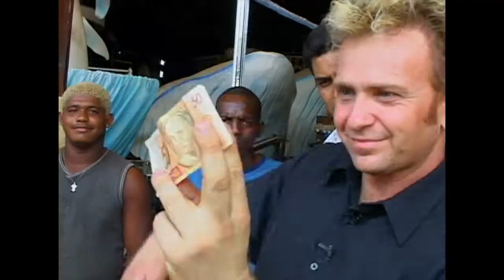Street Magic In Rio - Franz Harary Illusionist Magician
Franz Harary continually redefines the art of magic through his work as a performer and visionary illusion designer. He’s known for raising magic to the level of spectacle with his arena shows and he has the distinction of being the first world-class magician to perform illusions entirely of his own design, winning international acclaim and the highest awards for his astounding achievements.

Harary is responsible for bringing magic to the world of live concert productions, first for Michael Jackson and later for the biggest names in the music business, allowing them to create live on stage the kind of amazing visual effects seen in their music videos. His work has been featured on Broadway, in feature films, on every major television network and on numerous international programs including his own global TV series, Magic Planet.

The most successful theme parks in the world have benefited from Harary’s vanguard approach to illusion and attraction design including 4 of Disney’s parks, Six Flags Magic Mountain, Sun Asia’s Polar World in China and Seoul Land Korea. In 2015 he opened The House of Magic by Franz Harary, bringing his winning brand of high-impact entertainment to Macau. Currently under construction in China are two multi-million dollar marine parks conceived and designed entirely by Harary, proving his inventive genius is more than just magic.

“Franz Harary coined the term MEGA MAGIC to describe his own electrifying brand of grand illusion, making his name synonymous with spectacular magic entertainment.” - CNN